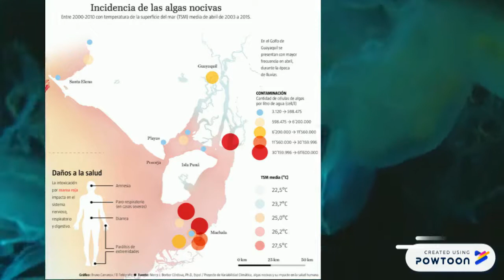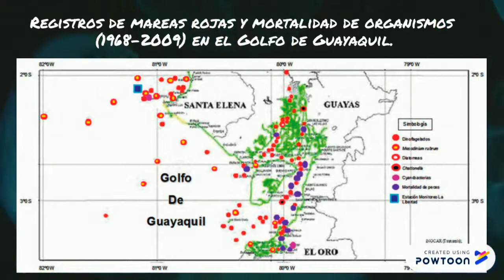Saxitoxina en Ecuador